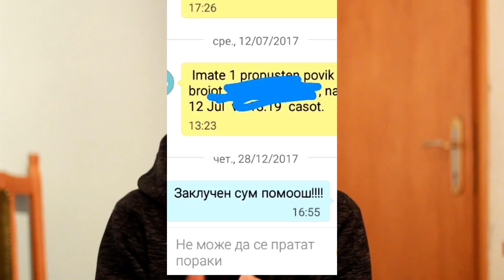STORY TIME:Zaglaven vo WC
Sledete me na:
Snap: teobogojevski9